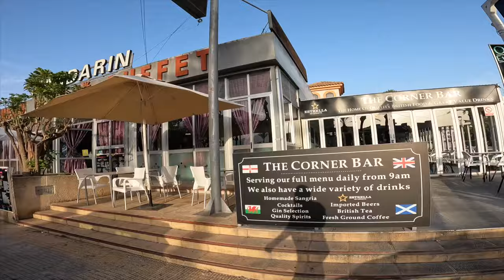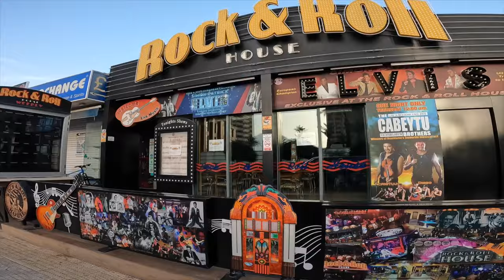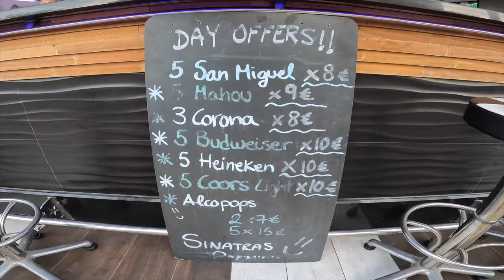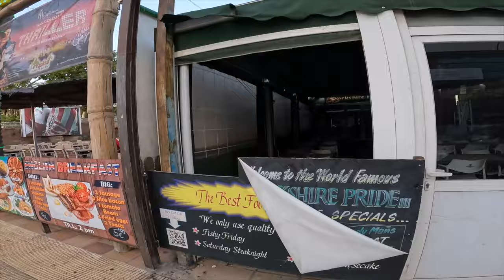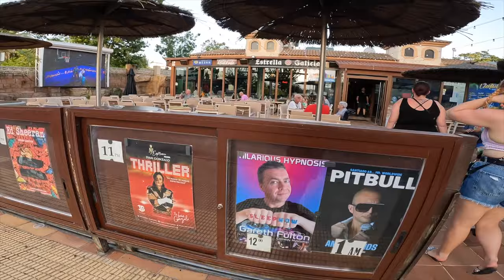Bars and Entertainment on your doorstep at the Flamingo Oasis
I take a walk out of the Flamingo Oasis Hotel, across the road to show you what bars and entertainment are right on your door step.
Its a Wednesday evening in August so places a bit quiet till later on.
if you are enjoying the Benidorm vlogs, check out our Benidorm playlist.